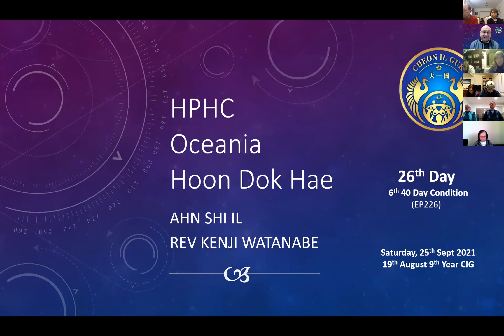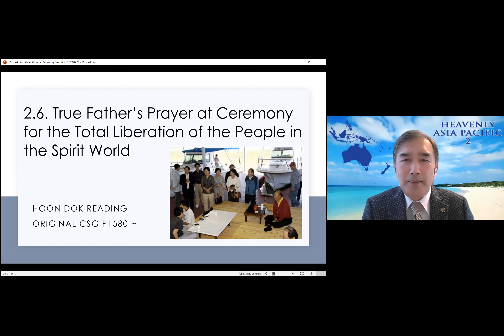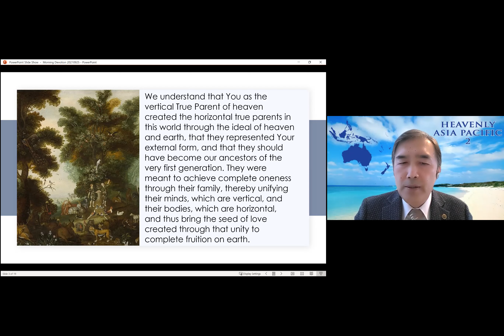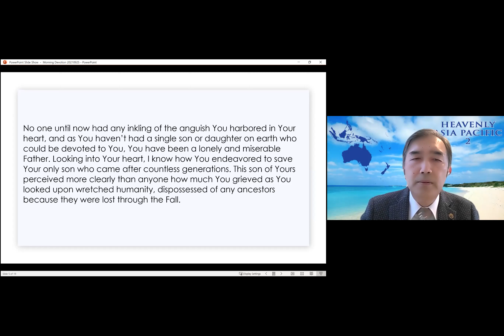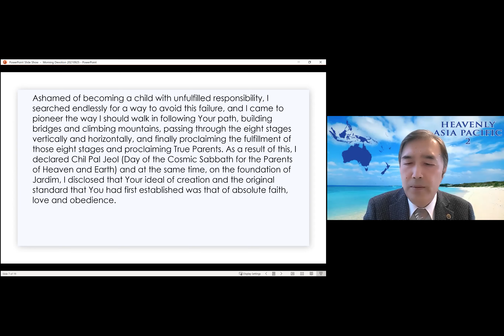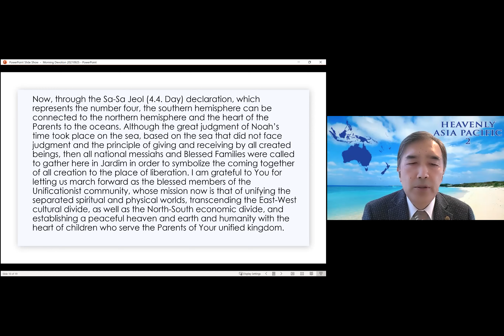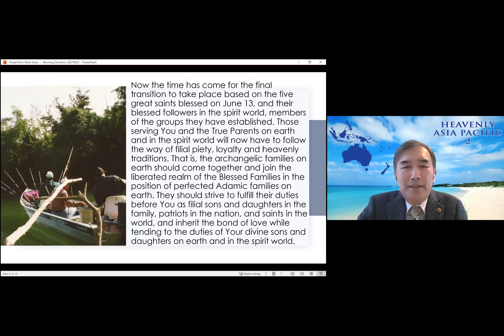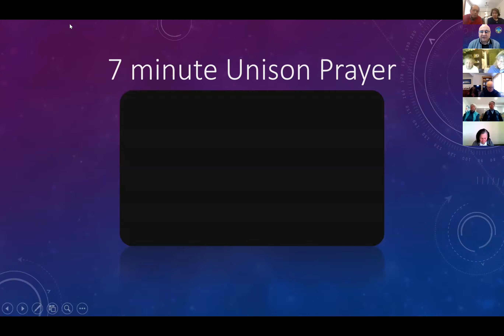EP226: Ahn Shi Il - True Father's Prayer - Rev Kenji Watanabe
EP226: Ahn Shi Il - True Father's Prayer at Ceremony for the Total Liberation of the People in the Spirit World - Rev Kenji Watanabe
25 September 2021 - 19 August 9th year of CIG
26th Day - 6th 40 Day Condition